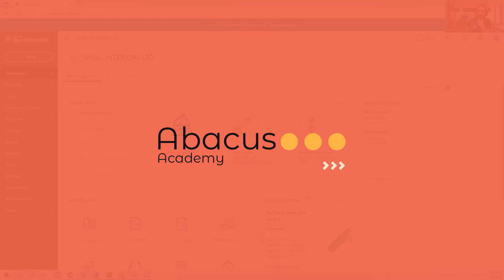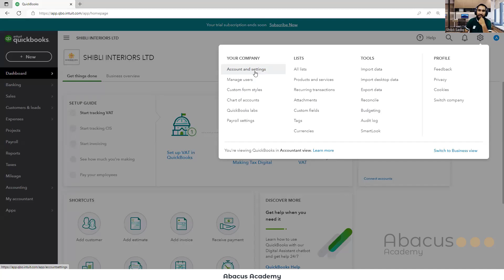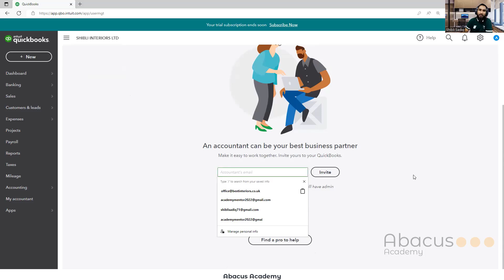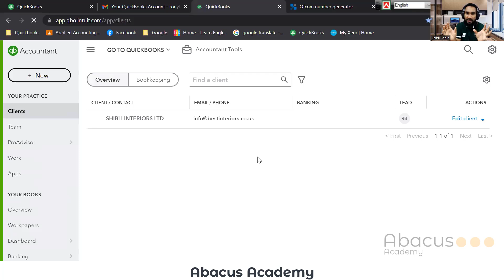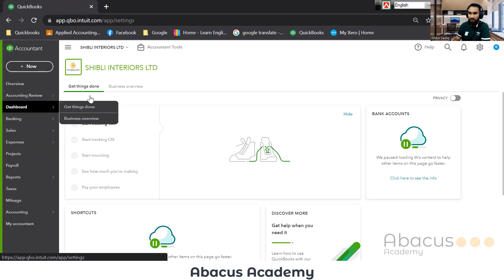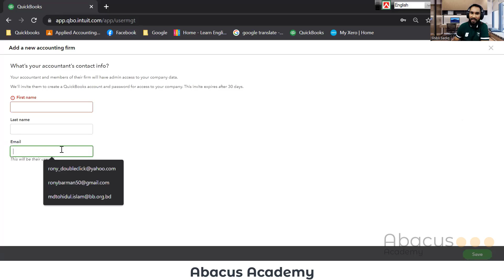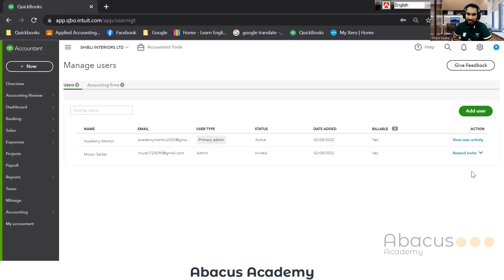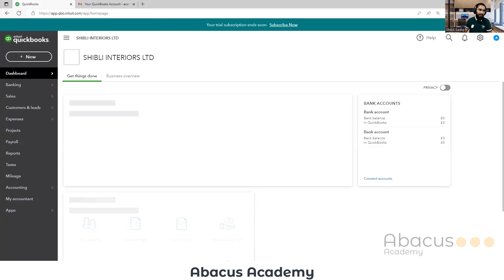How to add and manage users in QuickBooks Online | Abacus Academy Live Class |Accounting freelancing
আপনি যদি ক্লায়েন্টের কুইকবুকস অনলাইনে একাউন্ট্যান্ট ইউজার হিসেবে এক্সেস নিতে পারেন তাহলে কিছু অতিরিক্ত অপশান এভেইল করতে পারেন। যেমন – ক্লায়েন্টের ভুল ব্যাংক রিকন্সিলিয়েশান সম্পূর্ণরূপে আন্ডু করা, অনেকগুলো ট্রান্সেকশান একত্রে কেটাগরি চেঞ্জ করা, ব্যাড ডেট ডিরেক্ট মেথডে রাইট-অফ করা, ইত্যাদি। কিন্তু সব দেশের ক্লায়েন্টের ক্ষেত্রে আপনি একাউন্ট্যান্ট ইউজার হিসেবে এক্সেস পাবেন না। সেক্ষেত্রে আপনি এক্সেস নিবেন এডমিন ইউজার হিসেবে। এক্সেস নেয়ার এই প্রাথমিক কিন্তু গুরুত্বপূর্ণ ইস্যু নিয়ে আমরা হাতে কলমে ক্লাসে কাজ করে থাকি। আমাদের লাইভ ক্লাসের চুম্বক অংশ দেখুন।

আমাদের পরবর্তী কোর্স এর রেজিষ্ট্রেশন চলছে...